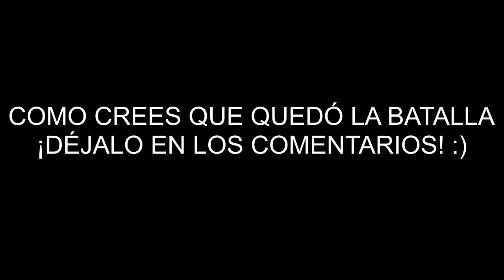💚Sofirst 20 JUGANDO a un SERVER PÚBLICO en MINECRAFT 💚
💚jugando a un server con más gente💚¿sobreviviré?